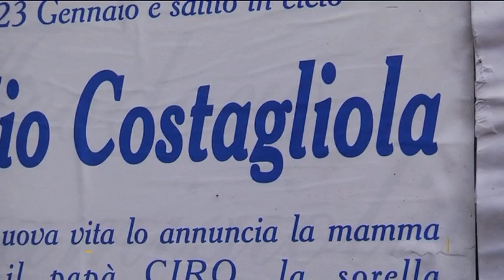"Ciao Fedi, ora starai cantando con gli Angeli"